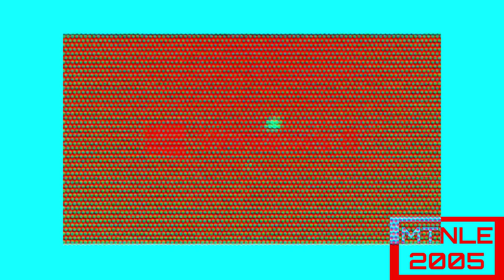Klasky Csupo effects 3014 in G-major 5